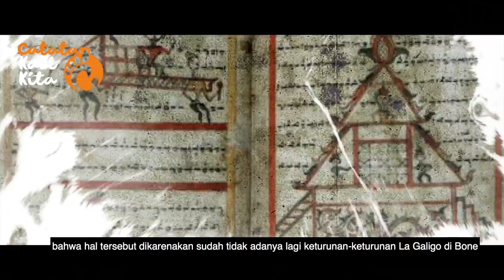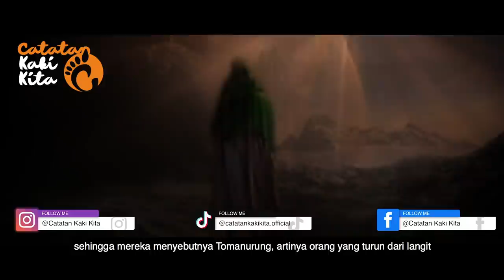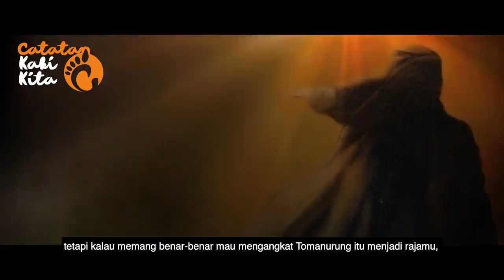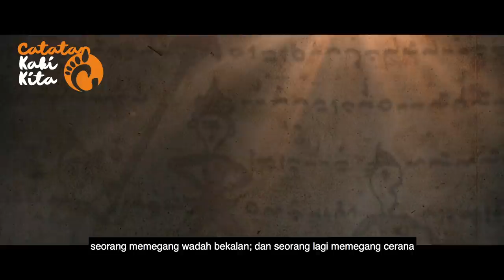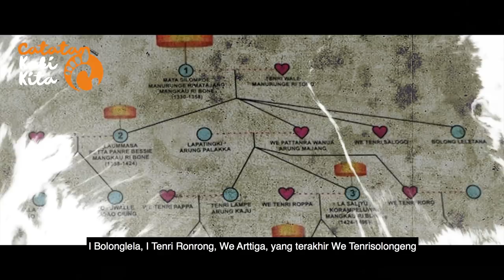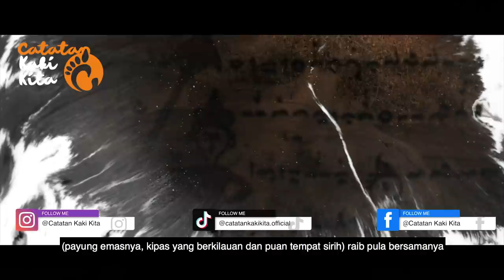SEJARAH KERAJAAN BONE | EPISODE 01. AWAL TERBENTUKNYA KERAJAAN BONE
TONTON JUGA

Berdirinya Kerajaan Bone tidak lepas dari membaiknya kondisi sosial Sulawesi Selatan pada abad ke-14. Dikabarkan, sejak abad ke-7 kondisi kerajaan - kerajaan kuno di Sulawesi Selatan terlibat kekacauan panjang, di mana semua memerangi semua. Peristiwa mengerikan itu juga tercatat dalam I La Galigo sebagai lembaran paling kelam dalam sejarah peradaban Sulawesi Selatan. Lalu setelah masa-masa panjang melelahkan itu menjadi lebih tenang, sebagian besar kerajaan-kerajaan kuno membentuk persekutuan, tujuannya agar supaya lebih kuat.

Kerajaan Bone diperkirakan mulai pertama dibentuk pada tahun 1330 atau awal abad ke IV, di bawah pemerintahan Tomanurung ri Matajang yang bergelar MatasilompoE. Namun sebelum terbentuknya Kerajaan Bone, dan sebelum datangnya Tomanurung ri Matajang, terlebih dahulu telah ada kelompok- kelompok masyarakat kecil yang disebut anang yang dipimpin oleh seseorang yang bergelar ulu anang yang disebut matowa.

Para matowa ini di samping berfungsi sebagai kepala pemerintahan, mereka juga berfungsi sebagai pimpinan keagamaan.
CATATAN: Visual hanyalah sebuah ilustrasi
Catatan Kaki Kita menyajikan informasi mengenai sejarah, mitos, tokoh, peristiwa, asumsi serta opini yang kesemuanya itu tak lain hanya sebagai referensi untuk kita saling berbagi.

Mukhlis Hadrawi, dkk. "Lontara Sakke' (Attoriolong Bone)", Penerbit Ininnawa, 2018
Bahtiar dkk. We Maniratu Arung Data Srikandi Dalam Perjuangan Melawan
Belanda.(Makassar : Pustaka Refleksi. 2015).